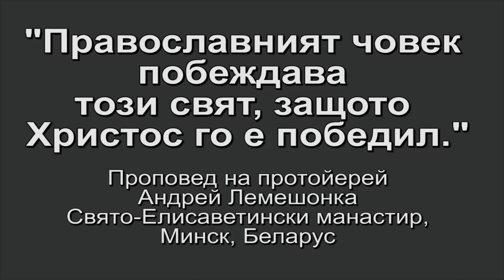"Православният човек побеждава този свят, защото Христос го е победил."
Православният човек побеждава плътта и кръвта, които няма да наследят Царството Божие. Православният човек още тук, в този временен свят, живее с вечността. И ето – Великият пост е нашият път към вечността. Към възкресението, защото не може да има вечност там, където има смърт. Вечност може да има само там, където има любов.